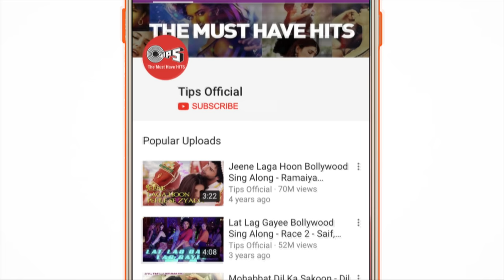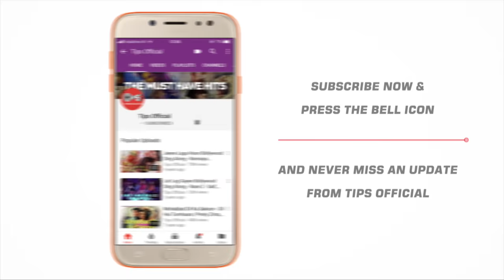Happy Hardy And Heer Official Teaser | Himesh Reshammiya, Arijit Singh, Navraj Hans, Sonia Mann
It’s time to witness the magic of the biggest musical romantic comedy 'Happy Hardy And Heer', as we present to you the official teaser of Himesh Reshammiya's upcoming film. Co-starring the gorgeous actress Sonia Mann, the movie is directed & choreographed by Raka; Produced by Deepshikha Deshmukh and Sabita Manakchand.

Movie slated to hit the screens 🎬 on 31st January 2020.

Produced by: Deepshikha Deshmukh, Sabita Manakchand
Directed by: Raka
Story & Music: Himesh Reshammiya
Project & Financial Consultant: Jitendra Patel
Creative Producer: Rakesh Upadhyay
Cast: Himesh Reshammiya, Sonia Mann, Naresh Suri, Manmeet Singh, Deep Mandeep, Ashwin Dhar, Sejal Shah and Trupti Khamkar
Screenplay by: Sonia Kapoor Reshammiya
Dialogues by: Bunty Rathore
Executive Producer: Rajendra Bhikaji Toraskar
HR Musik Creative Team: Rahul Sheth and Prakash Serrao
Chief Assistant Director: Manasi Sharma
Associate Director: Adarsh Umesh Hegde
Lyrics: Kumaar, Shabbir Ahmed, Himesh Reshammiya, Vishal Mishra & Aaryan Tiwari
Director of Photography: Chandan Kowli
Production Designer: Shashikant Yarolkar
Makeup by: Ganesh V Palav
Editor: Deepak Chandra
Associate Film Editor: Himanshu Mishra
Visual Promotions: Unison Productions
Associate for Promos: Himanshu Mishra
Costume Designer & Stylist: Sonia Kapoor Reshammiya
Choreographer: Raka
Background Score: Himesh Reshammiya
Casting Director: Kunal M Shah (Cast in time)
Visual Effect and DI: Image Devices (I) Pvt Ltd
Publicity Design: Loki’s Studio
Sound Design: Jitendra Chaudhary
UK producer: Mohaan Nadaar
Production by : The Production Headquarters Ltd
Publicity Stills :  MAAJID KHAN
On Set Stills by : Himanshu Sharma

1. Cutie Pie Singer: Himesh Reshammiya
2. Heer Tu Meri Singer: Himesh Reshammiya & Anusha Mani
3. Le Jaana Singer: Himesh Reshammiya, Navraj Hans, Harshdeep Kaur & Asees Kaur
4. Heeriye Singer: Arijit Singh & Shreya Ghoshal